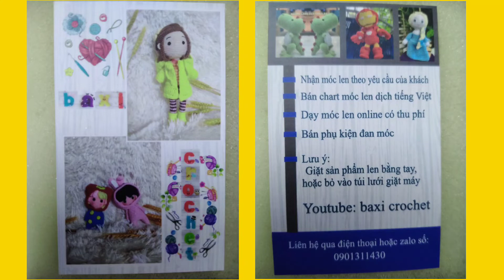Tutorial crochet pistil of flower - hướng dẫn móc nhụy của hoa bắp - крючком пестик цветок - Part2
- video titorial crochet pistil of flower popcorn
- video hướng dẫn móc nhụy của hoa bắp